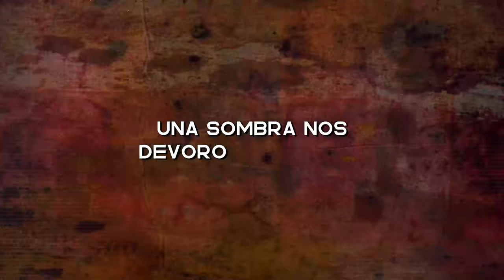Kiss-shot - Nyako (Prod. by Cabo Beats) || Monogatari Series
Si quieres puedes apoyar al canal uniéndote como miembro, revisa las diferentes ventajas y únete aquí:
¿𝐓𝐞 𝐠𝐮𝐬𝐭𝐚𝐧 𝐥𝐨𝐬 𝐛𝐞𝐚𝐭𝐬 𝐝𝐞 𝐂𝐚𝐛𝐨 𝐁𝐞𝐚𝐭𝐬? 𝐓𝐢𝐞𝐧𝐞 𝐨𝐟𝐞𝐫𝐭𝐚𝐬 𝐩𝐚𝐫𝐚 𝐭𝐢 ✨!
Edición y miniatura: Nyako
Letra escrita e interpretada por Nyako
Beat by Cabo Beats ("Keddy")
Anime "Monogatari series" (Zoku owarimonogatari, Monogatari Series Second Season, Owarimonogatari, Owarimonogatari Second Season, Kizumonogatari I, II y III) y novela Wazamonogatari.

00:00 Saludos para miembros Kiss-Shot
00:14 Kiss-shot

Cosas técnicas:
      Micrófono condensador Behringer B2pro
      Interfaz de audio Scarlett 2i2 de Focusrite
      Editor de sonido Ableton Live 11 Suite
      Editor de video Adobe premiere pro 2021/ Adobe After Effects 2021